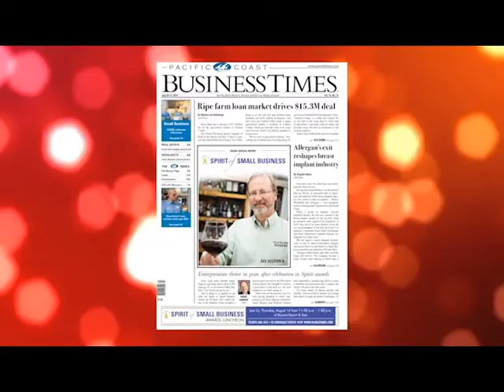SBA 2014: Woman Owned Business -- Ohana Pet Hospital